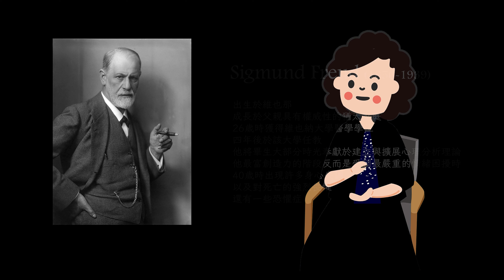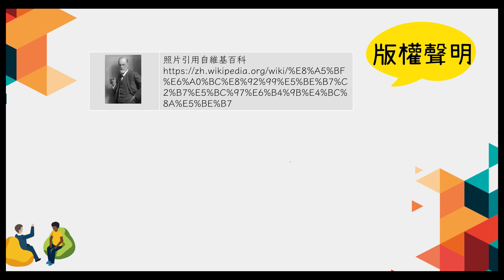4.1 佛洛伊德的人格理論